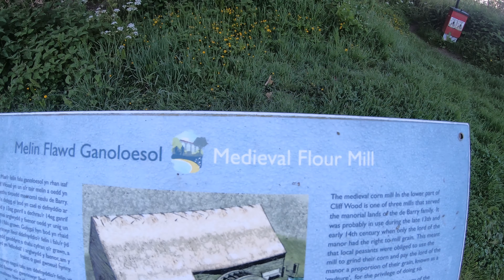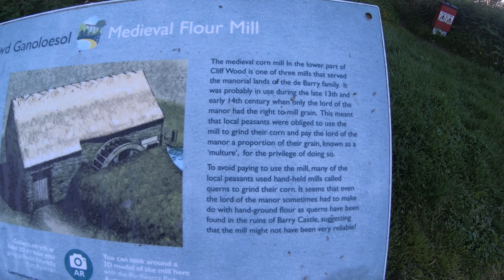PorthKerry Country Park,Barry,4K Virtual Walk 🏴󠁧󠁢󠁷󠁬󠁳󠁿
I enjoy a relaxing walk from the viaduct to Mrs Marcos cafe

Porthkerry Country Park is a large, public country park between the hamlet of Porthkerry and Barry town, in a valley accessible by car from the north-eastern end at the Garden Suburb area of Barry and via a road section locally known as Fishponds Hill. The western end used to be accessible to light vehicles from Rectory Hill, north-west of Porthkerry viaduct, via an unmetalled lane from the Rectory House at valley bottom (later Egerton Grey Country Guest house, opened in 1988 but closed in 2010) but later metalled as a cycle/pedestrian way to join the metalled road near Porthkerry railway viaduct and public car park. At the south-west end, a steep cliff pathway from the former Bulwarks site, east of Porthkerry Leisure Park area, leads down to Porthkerry beach skirting the Bristol Channel. Other pathways exist, one from Porthkerry Church area adjacent to Porthkerry railway viaduct and the other at the north side of the beach via the famous "Golden Stairs" from the clifftop pathway from the Garden Suburb. Fields, extensive woodland, nature trails and a pebble-stone beach are included. A small golf course has recently been converted to a ponded area with boardwalk alternative access from the car park/café area near the viaduct (April 2020), and is visited by around 250,000 people a year.

The park is particularly noted for the sixteen arch Porthkerry Viaduct crossed by a railway that served as a transportation for coal from some of the South Wales Valleys north of Bridgend to Barry Docks port in the late 19th and early 20th centuries. Built in the late 1890s, the viaduct has sixteen arches which vary between 45 and 50 feet (15 metres) in width and rising to a height of 110 feet (33 metres).It became Grade II listed in 1963.

I make travel videos, favouring to keep the ambient sounds of the destinations that I visit so that you get a realistic feel for the place I’m walking. I really appreciate everyone who visits and supports my channel. I hope you enjoy my walks as much as I do.